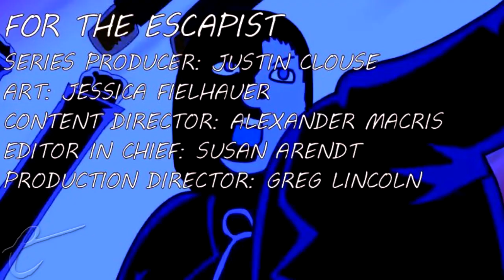MORTAL KOMBAT (Movie Defense Force)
TEST YOUR MIGHT!

Jim Sterling hosts a new movie review show that takes famously 'awful' films and sees the good in them. Whether they're criminally underrated gems or movies so bad they're at least worth a laugh, Movie Defense Force mobilizes! New episodes of Movie Defense Force appear every other Thursday only on The Escapist.